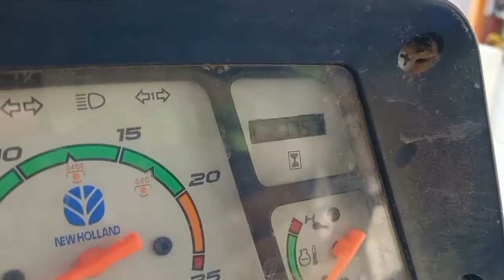tractor sale New holland 2020 model दोनो बिकाऊ ट्रैक्टर 70434 93629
Kisan tractor wale
Rajasthan tractor
Gujarat Tractor
Haryana Tractor
Punjab tractor
Maharashtra tractor
Anand Mahindra
Mahindra Tractors
Mahindra and Mahindra
Tractor experience
experience
Indian tractor
Driverless tractor
OMG India
Tractor repair
Best tractor
tractor modified
modified tractor
New Holland 3630
new Holland
Swades tractor
tractor sale
Tractor Bazar
tractor Mandi
second hand tractor
used tractor
Tractor agency
tractor advertise
tractor advertisement
how to repair tractor
tractor gearbox
pump repair
how to set tractor
pump
tractor oil pump
Set pump
how to increaseTractor power
vst Shakti
Tractor power
tractor Harrow competition
Harrow competition
Tawi competition
Tavi competition
antique tractor
antique
gearbox
how to drive tractor
JCB
JCB repair
escort JCB
tractor service
tractor tyre
tractor stunt
Swaraj Tractor
tractor tochan
Massey Ferguson
Massey Ferguson tractor
Sonalika tractor
Mahindra tractor
Ford tractor
Eicher tractor
IndoFarm tractor
Ace tractor
Anand Mahindra
Kubota tractor
John Deere
New Holland
New Holland tractor
Hindustan Tractor
powertrac tractor
Farmtrac tractor
Preet tractor
tractor
Swaraj
Sonalika
Mahindra
Ford
indofarm
JCB
Kubota
Preet
powertrac
Farmtrac
HMT
Massey Ferguson
Massey Indian tractor
Mahindra yuvo
Massey245di
Massey241di
Massey1035di
rotavator
Seed drills
seed drill
automatic seed drill tractor check
tractor checking
Indian best tractor
tractor plough
agriculture
farming leader
farmer
Indian farmer
race competition
race tractor
race
Apna India

Apna Kisan

JaiJawan JaiKisan